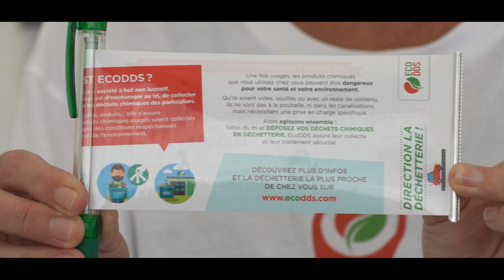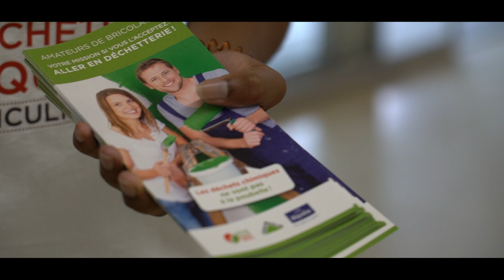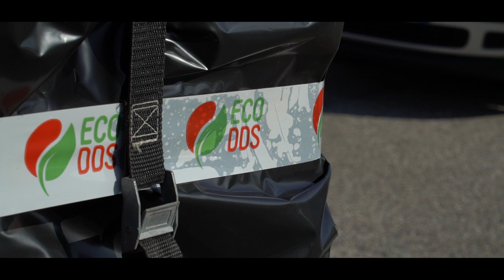Les journées de collectes de déchets chimiques avec les enseignes de bricolage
Depuis 2014, EcoDDS organise avec les enseignes de bricolage partenaires Leroy Merlin et Castorama des collectes de déchets chimiques des particuliers. Une équipe d'animateurs est présente pour sensibiliser au tri de ces déchets et accueillir les déposants qui viennent  se débarrasser de leurs pots de peinture, désherbants, chlores de piscine, filtres à huile de voiture et d'autres déchets chimiques.